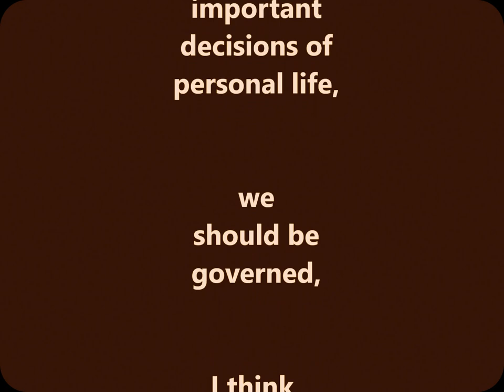Sigmund Freud | Making Decisions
Freud speaks...